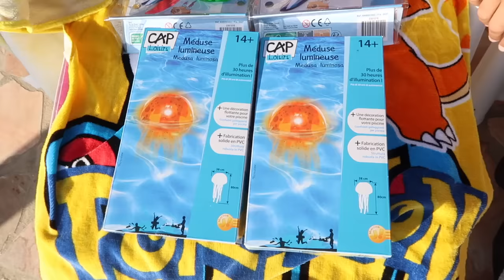NE JAMAIS JOUER DANS LA PISCINE À 3H00 DU MATIN ! 😱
Swan et Néo veulent tester leurs nouveaux jouets lumineux dans la piscine, mais il faut attendre la nuit...
Ils programment donc leur réveil à 3 heures du matin, pour aller jouer dans la piscine.
Ils vont regretter de s'être levés...

Cette vidéo a été tournée lors de nos dernières vacances en Corse :)
On espère que cette petite histoire imaginée par Swan & Néo vous a plu et que vous n'avez pas eu trop peur ;)

Micro studio